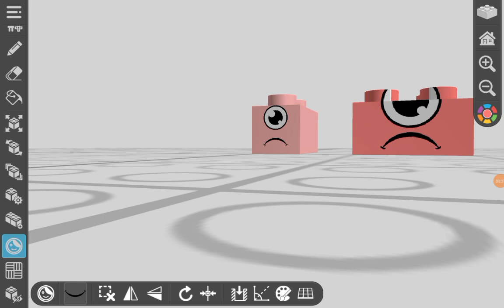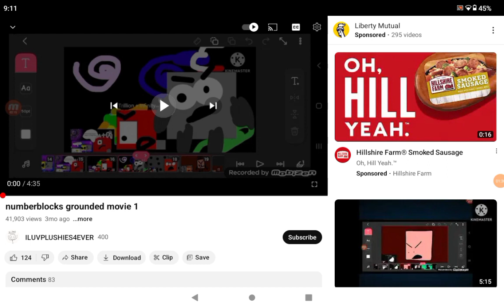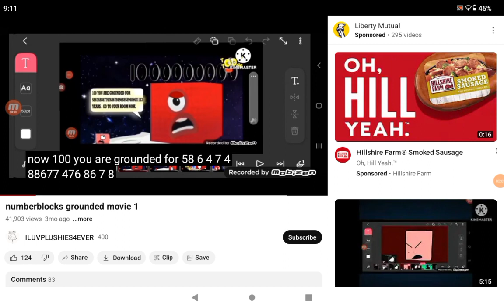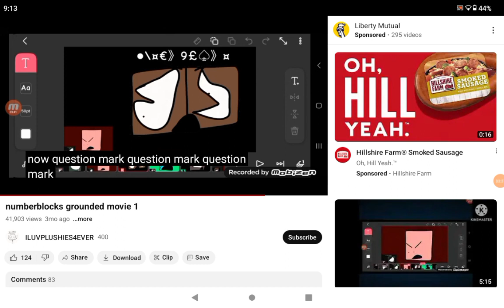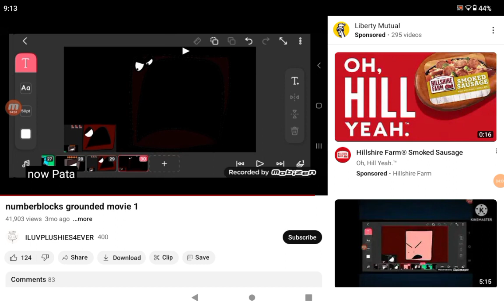January 25, 2024